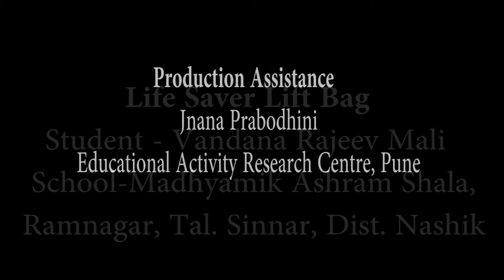Life Saver Lift Bag